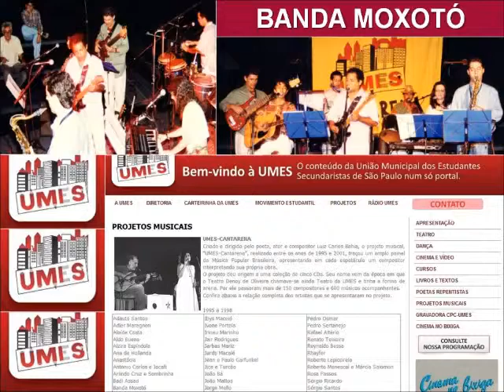BANDA MOXOTÓ - SHOW 1997 - PROJETO UMES-CANTARENA - SÃO PAULO - SP (03)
NÃO CHORE MAIS (No Woman, No Cry) (Gilberto Gil / B. Vincent), 2. A RAINHA DOS CONFLITOS (Lailton Araújo / Natércio Araújo), 3. PAU-BRASIL (Carmem, Vera, Venturosa) (Lailton Araújo / Natércio Araújo / Lailson Santos) * Intérpretes: Lailton Araújo, Wanderley Araújo, Marisa Serranno * Ano: 1997

* Criação e Direção - Projeto “UMES-Cantarena”:  Luiz Carlos Bahia

* Músicos:

- Voz Solo 1 e Guitarra:  Lailton Araújo
- Voz Solo 2 e Violão:  Wanderley Araújo
- Voz Solo 3 e Teclado:  Marisa Serranno
- Sax-Tenor:  Chico Filho
- Contrabaixo:  Egelson Lira
- Percussão e Vocal:  Natércio Araújo
- Bateria:  Luizinho Salvador

* Direção e Produção Musical:  Lailton Araújo
* Produção Executiva:  MXT - Produções Artísticas
* Auxiliar de Produção:  Natércio Araújo
* Filmagens de Vídeo:  Jorge
* Edição de Vídeo 1:  Kléber
* Edição de Vídeo 2:  Lailton Araújo

* Sonorização:  Audio Company
* Técnico 1:  Nilson Costa
* Técnico 2:  Luciano costa

* Realização:
UMES - União Municipal dos Estudantes Secundaristas de São Paulo

* Apoio:  SMC - Secretaria Municipal de Cultura - São Paulo - SP
* Secretário Municipal de Cultura:  Rodolfo Konder
* Diretor de Eventos / Cultura:  Luis Avelima